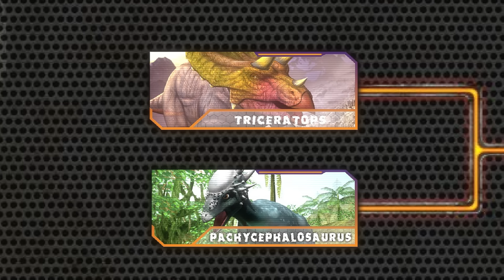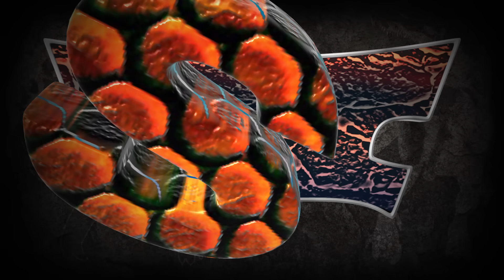Dinosaurs Battle s1 GA1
Dinosaurs battle world championship : (Triceratops VS Pachycephalosaurus )